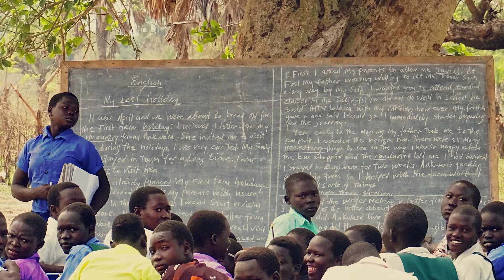Gevlucht uit Gurube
Dankzij de scholen van De Drieslag in Barneveld is er een school gebouwd in Gurube, Zuid-Soedan. De kinderen in Gurube waren daar superblij mee! Helaas brak er begin dit jaar ook in de regio rond Gurube oorlog uit en is het grootste deel van de bevolking naar Oeganda gevlucht. Bid om vrede.